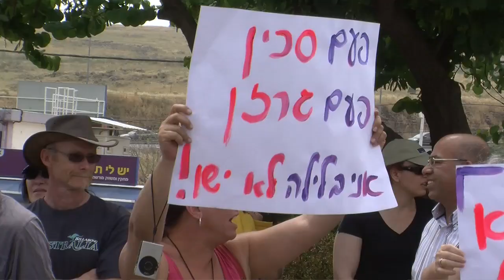הפגנה בראש פינה 2012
הפגנה שאורגנה על ידי כפר הנשיא וטובה זנגריה בעקבות ארועים אלימים שקרו בתקופה האחרונה